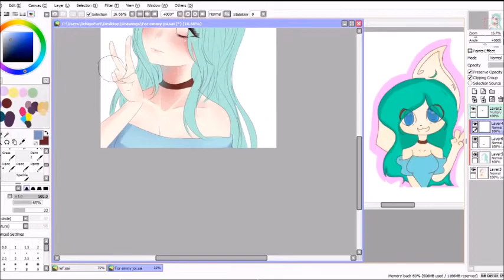For Emmy Joi // Speedpaint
here you go cx
next;  Deviant art request, (contemplating speedpaint)

Song; Bts - Autumn leaves instrumental